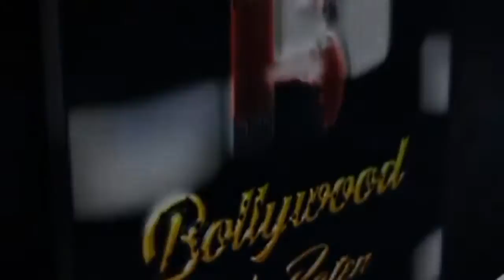Why did Pratik Sahajpal wake up after leaving the interview? | Tu Laut Aa Song Out Now: